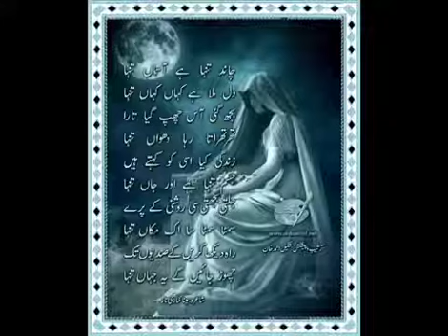1 September 2020